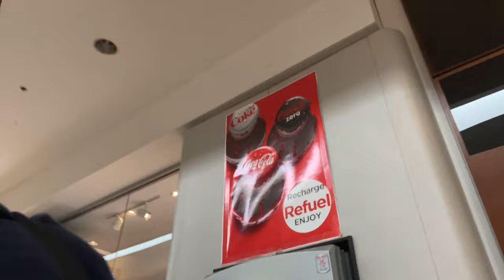Going to the att store about a issue Vlog#1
Trying to reach a resolution with atand t